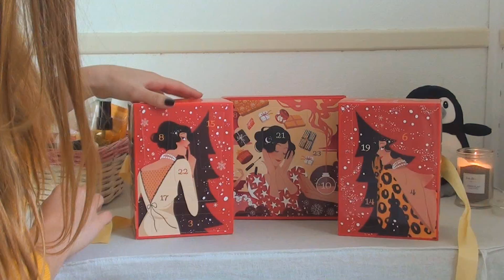LE CALENDRIER DE NOCIBE - beauté et soins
hello ✌ en attendant Noël je vous présente mon calendrier de l'avent Nocibé !

→ Je m'appelle Léa, j'ai 17 ans et je viens du Sud de la France !
→ Sur Moi: Haut Cache Cache, RàL Kat Von D
→ Musiques utilisées :
→ Les Liens :

❀ "Restez vous-même et vous serez super" ❀

Encore plus d'infos :

► J'édite mes vidéos avec Sony Vegas pro 13

► Je tourne mes vidéos avec un caméscope  SONY handycam

► Cette vidéo ne contient aucun placement de produit et n'est pas réalisée dans le cadre d'un partenariat.